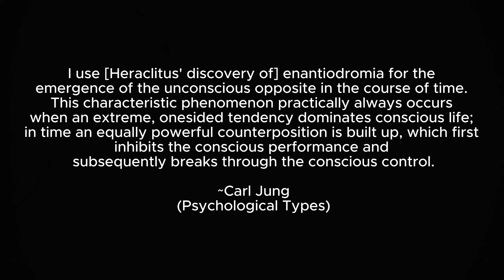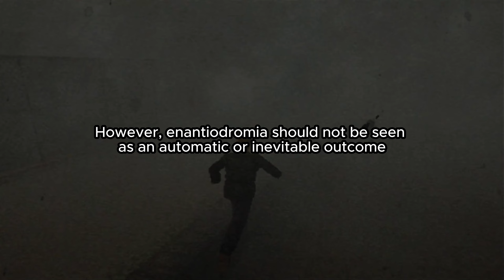Enantiodromia: How Extreme Pain (Trauma) Leads to Profound Healing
Enantiodromia, a concept originating with Heraclitus and later adopted by Carl Jung, describes the phenomenon where an extreme force naturally gives rise to its opposite, reflecting the psyche’s self-regulatory drive toward balance.

(Book Ref: Trauma and Beyond by Ursula Wirtz)